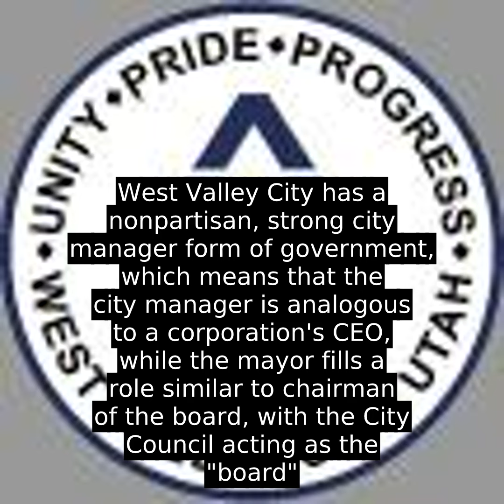West Valley City, Utah (USA) - Top Facts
The earliest known residents of the western Salt Lake Valley were Native American bands of the Ute and Shoshoni tribes